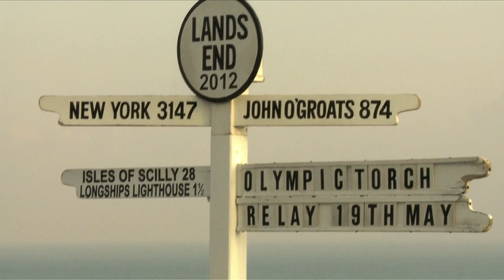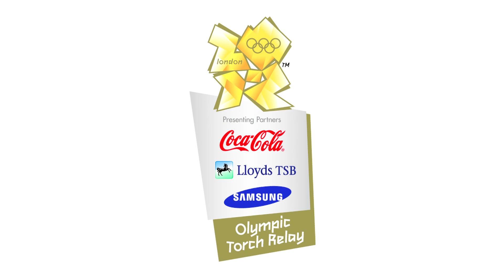London 2012 02